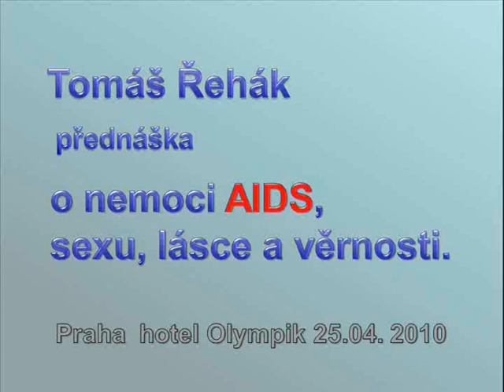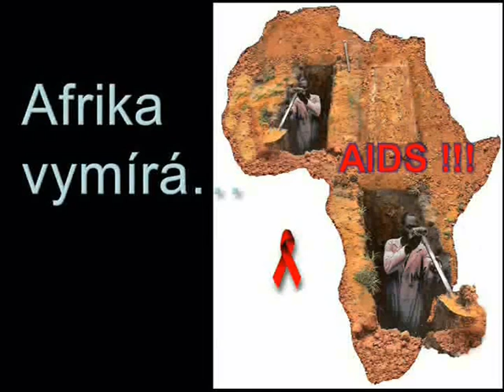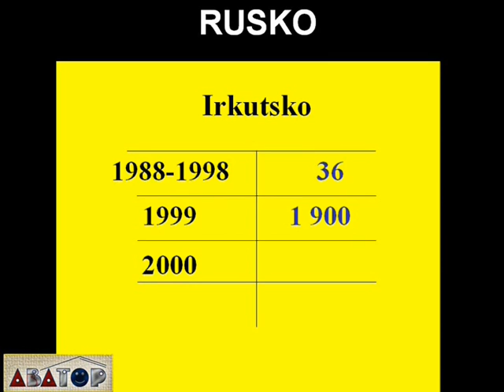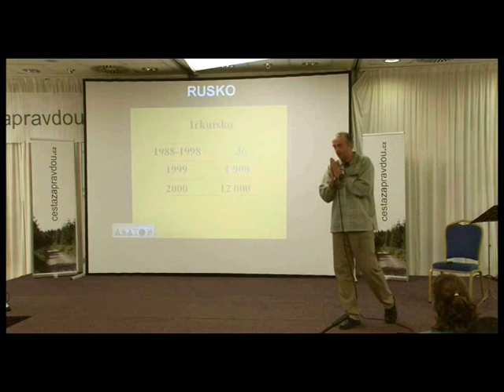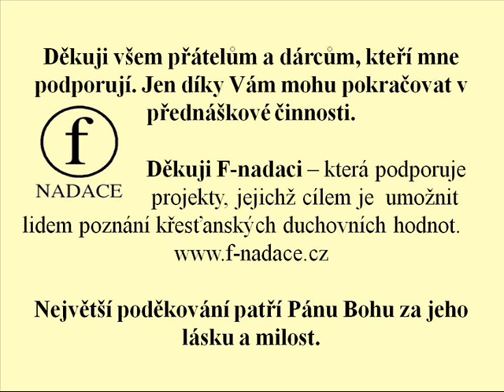Abatop 1.díl - přednáška O nemoci AIDS, sexu, lásce a věrnosti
Přednáška O nemoci AIDS, sexu, lásce a věrnosti.